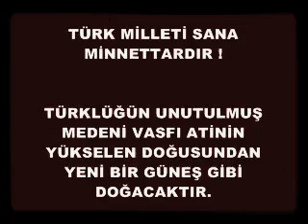Hoş Gelişler Ola Mustafa Kemal Paşa Nutuk 1997 Kitabı Türkiye Cumhuriyeti Atatürk